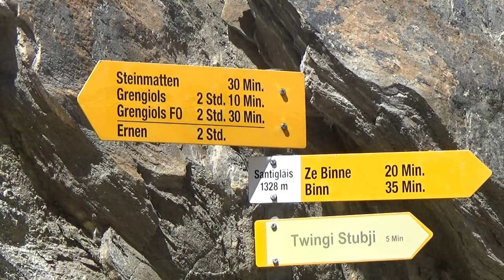Binntal wandeling door de Twingi-Schlucht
De Twingi Schlucht is de oude verbindingsweg tussen Ernen en Binn, nu buiten gebruik en een paradijs voor wandelaars en fietsers. Rijk aan planten, vlinders, vogels, met prachtige landschappen.